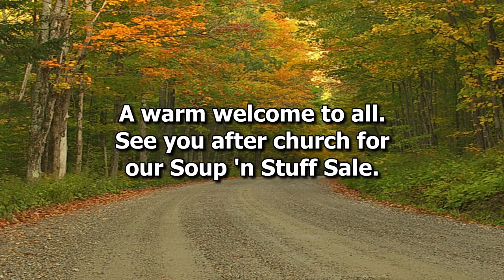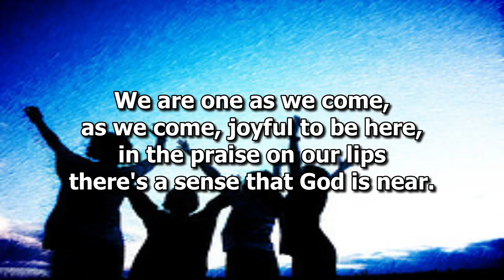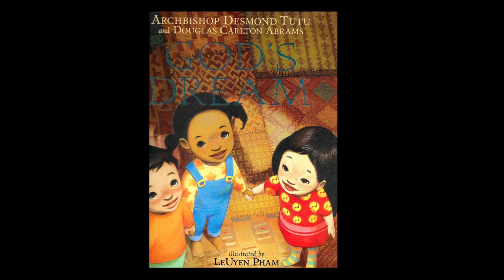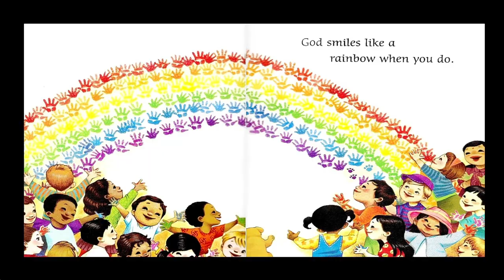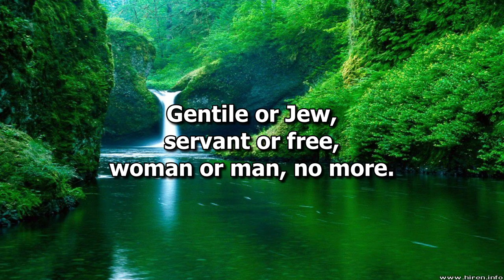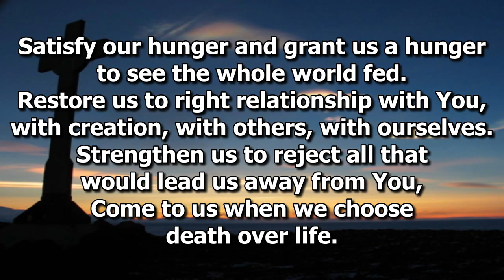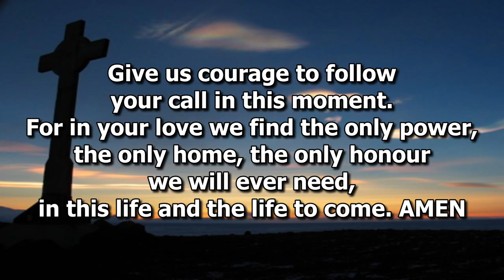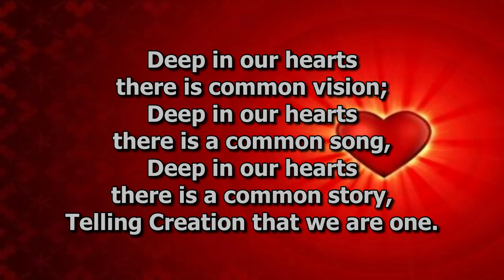St. John's United Church of Georgetown and Glen Williams - October 6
Welcome to our worship today. Today is World Communion Sunday, a day where Christians world-wide
gather in worship, prayer and at the table of grace for communion. We will explore “God’s Dream” that
calls us to oneness in Christ, as proclaimed through Paul’s teachings (1 Corinthians 12 and 13 - various
verses) and some short group activities. As our worship will include communion, you are invited to bring
juice, bread/cracker so you can join in the sacrament with the global church! You may also wish to have
a candle, a pen and some paper for the reflection activities!
May God’s Spirit shape our worship and cause you to reflect and dream “God’s Dream”! To our friends
from Hillcrest &amp; St Andrew’s, Rev. Ken MacDonald &amp; Rev. Ross Leckie, Linda Mourot &amp; Sue Whaley… a
special thank you! And many thanks to our TSCH staff (coffee house seating) greeters and ushers, our
joint choir (music ministry), Caroline (scripture reader), the St John’s Worship Committee (communion
prep &amp; logistics) and our staff team – Katharine, Mark, Matthew &amp; Sue for their leadership!
St John’s United Church, Georgetown and Glen Williams seeks to welcome ALL with open doors, open
hearts, open minds! We see ALL as beloved of God, created in the Holy’s image - equal at table and font,
at birth, in marriage, in death! We invite you to light a candle where you are… to connect in spirit with
the folx gathered in person! Together, we ARE Christ’s Church – a body of diversely gifted, yet broken
people who are called to worship God, serve others, love all in the Name and Way of Jesus! WELCOME!
If you would like to make a donation to St. John’s United Church, please use our e-transfer address:
Our ministry continues to bless and serve, because of the on-going financial support, prayers and care of
our community! Thank you for joining us on this journey! Together, we bring God’s kin’dom near!
Copyright Information
“We Are One”
“God’s Dream”
by Archbishop Desmond Tutu and Douglas Carlton Abrams
Illustrated by LeUyen Pham
Communion liturgy – adaptation of Thom Shuman offering
“Jesus, The Living Bread”